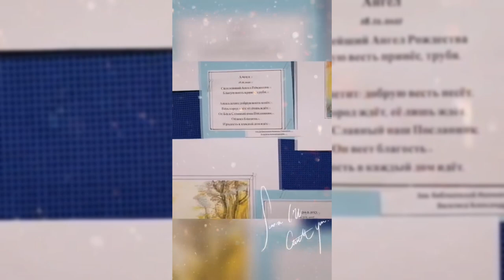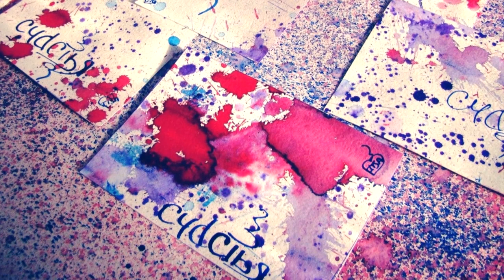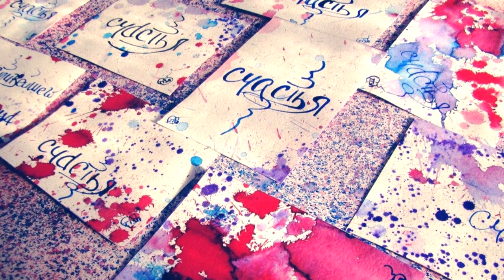Выставка На пороге Рождества. Зимняя коллекция. дек. 2022 - янв. 2023.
Новогодняя выставка.